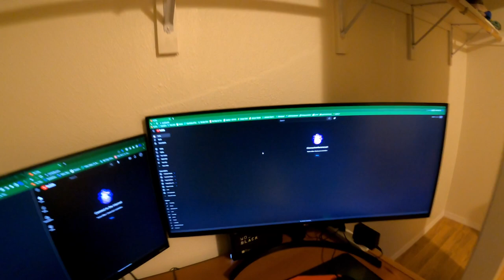Getting settled in... (I built a Cool Bed Frame!) - Vlog 130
Today we get more settled in and figure out the perfect spot for everything!

Weekly Vlog updates on Instagram and TikTok!

Merch in Progress: (Plus DISH SOAP MAKES YOU FLY Merch version 1!)